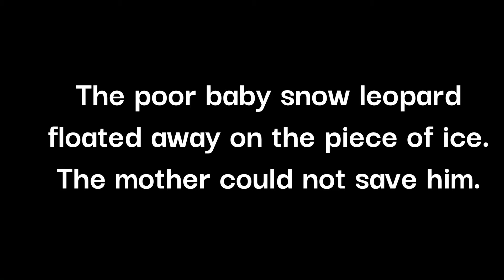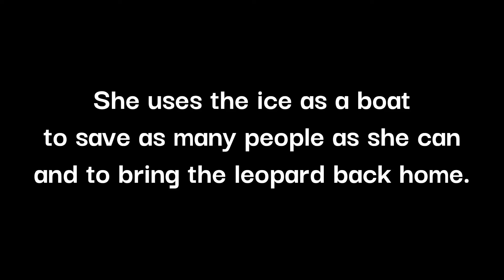2022 Ocean Awareness Contest – LIFE ON ICE - FLIPACLIP/CLIPCHAMP SHORT - ZAPSLPAT AUDIO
For the Bow Seat Ocean Awareness Challenge 2022: THE FUNNY THING ABOUT CLIMATE CHANGE. This short video tells the story of a leopard cub, who floated away from his family on ice that cracked apart, and Mia, a girl who's house just flooded from climate change. Mia sees the leopard on the ice floating towards her house, and uses the ice as a raft to save as many people as she can and to bring the leopard back to his family. This video shows the dangers of climate change, hopefully making people aware of the danger and trying to help.

Audio by Zapsplat